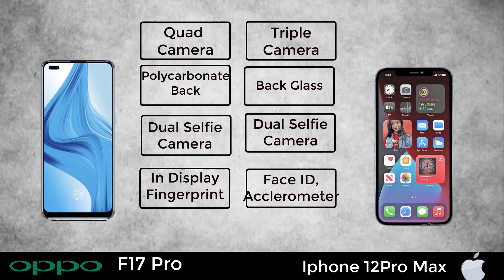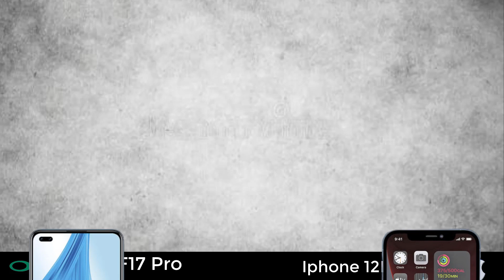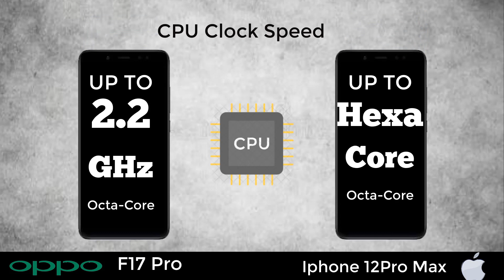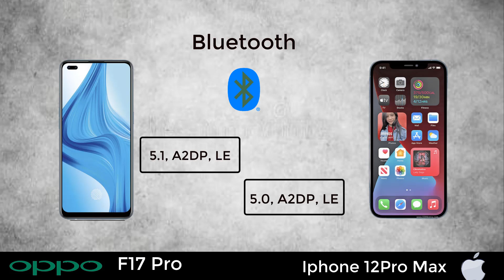Oppo F17 Pro vs Iphone 12 Pro Max 5G | Full Comparison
Oppo F17 Pro vs Iphone 12 Pro Max | Full Comparison

Today Video is Oppo F17 Pro vs iPhone 12 Pro Max Comparison Camera, Selfie Camera, Ram, Internal memory, External memory, Body , Ratio &; Price etc.

Thank you for coming next time.